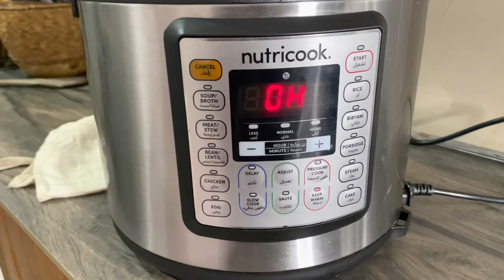LIVING ALONE VLOGS!COOK WITH ME AFRICAN FOOD FROM SCRATCH GITHERI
A whole meal prep week,AFRICAN dishes cook with me dinner ideas plus we talk about COACHELLA  2022 INFLUENCERS VLOGS